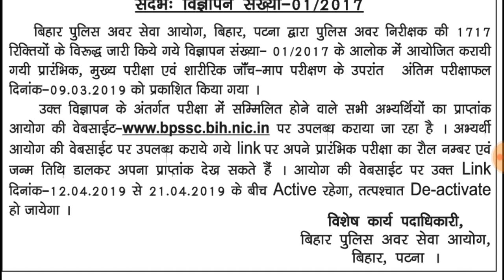Bihar police Daroga 1717 vacancy सभी स्टूडेंट अपना मार्क्स चेक करें,बिहार पुलिस अवर सेवा आयोग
बिहार पुलिस में पुलिस अवर निरीक्षक पद की (1717) रिक्तियों official notificationofficial notificationBihar police daroga सभी स्टूडेंट अपना मार्क्स चेक करें बिहार पुलिस अफसर सेवा आयोग